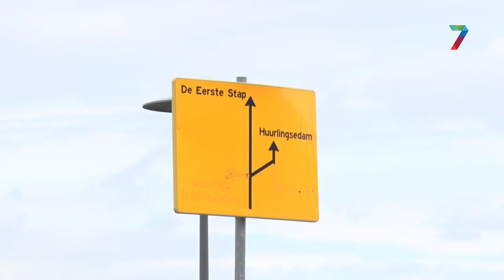Eerste Fase 2-woningen Huurlingsedam Wijchen opgeleverd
De eerste Fase 2-woningen van het woningbouwproject Huurlingsedam in Wijchen worden deze maand opgeleverd. Momenteel wordt er flink gebouwd aan de 231 grondgebonden woningen van het project.